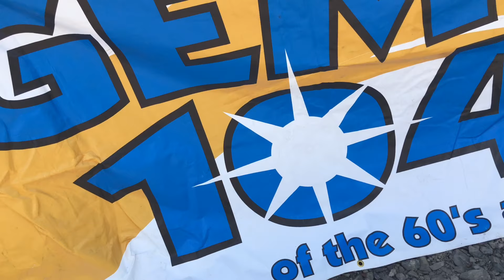2019 Classic and Custom Car Show in Pittston, PA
Follow me around this car show to see some beautiful custom cars and trucks of all types! This show benefits the Pittston YMCA.

"DRIVING TRUCKS" and "HUNTING BUCKS" is How I Roll!

Supporter of the socialadventures socialadventurer moparmobsters alphapackcars insanefriends bluewrenchgroup iamacreator nosmallcreator trucklife 4x4 2ndgenram communities.